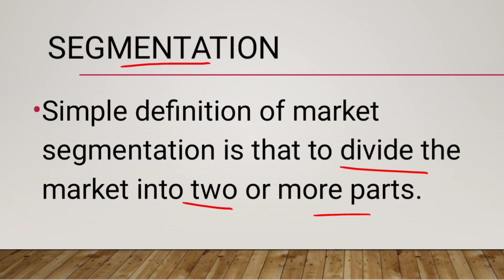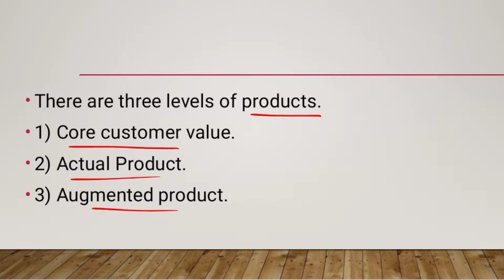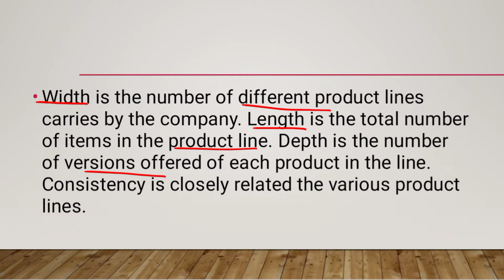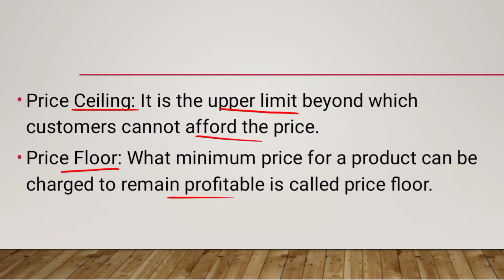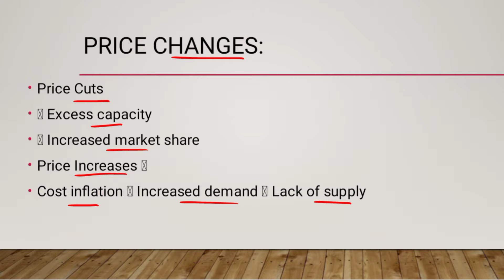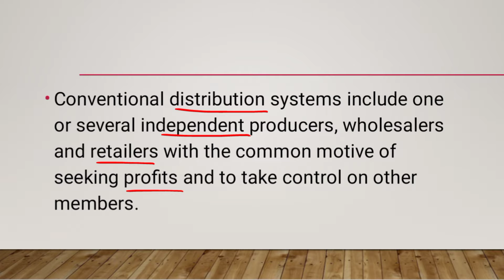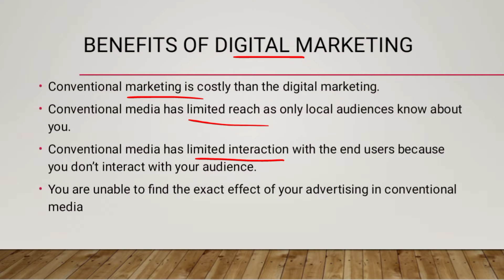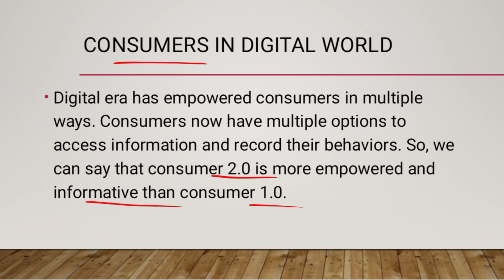MGT301 Final Term Preparation Theme 7 to 13[Main Points]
This is MGT301 Final Term Preparation Theme 7 to 13 Main Points